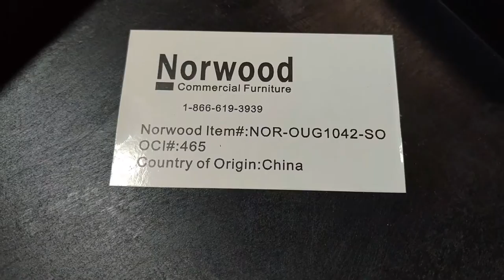assembling norwood commercial audio visual media adjustable height cart NOR-OUG1042-SO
We ordered this cart off of Amazon, and it didn't come with instructions. It was very easy to do and we figured it out in three minutes. So here's a video of us assembling the norwood commercial audio visual media adjustable height cart NOR-OUG1042-SO